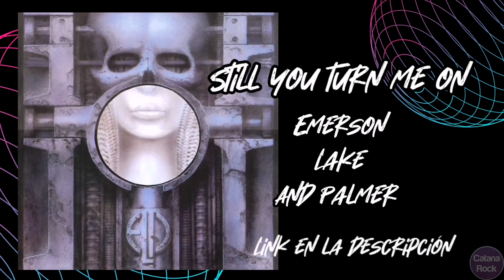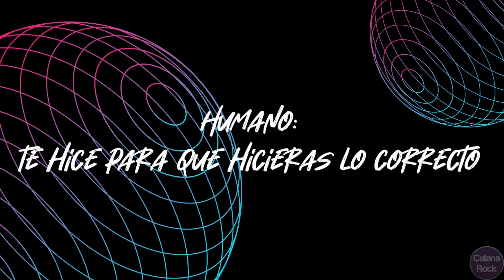Emerson, Lake & Palmer | 50 años de "Brain Salad Surgery" | Catana Rock